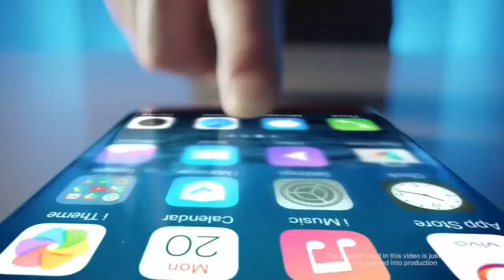vivo V8, V8 PLUS on-screen fingerprint sensor hands-on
Vivo's on-screen fingerprint sensor hands-on
Vivo just unveiled the first smartphone with the fingerprint sensor built into the display at  CES 2018.